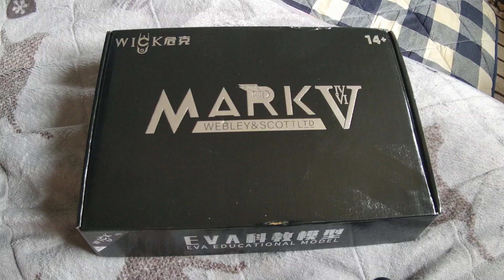ウェブリーリボルバー中折れ式 開封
スポンジエアガン中折れ式です